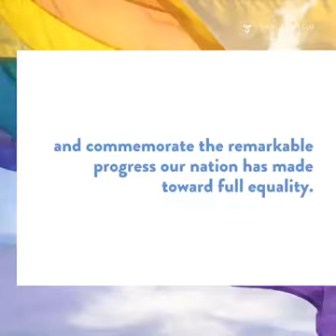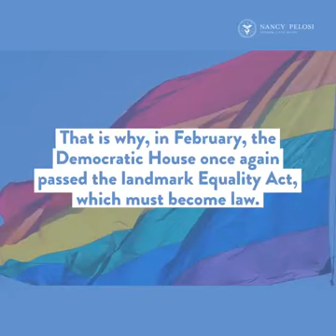Nancy Pelosi releases message of equality for Pride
House Speaker Nancy Pelosi released a message of equality for Pride Month.